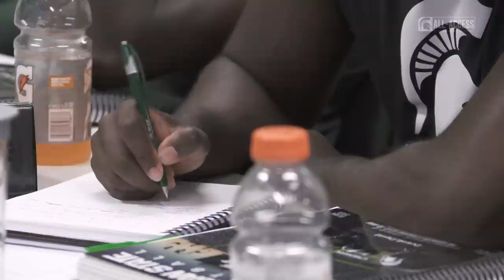Spartans All-Access: Episode 204 | Michigan State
S2|Ep204

Features: Relive the MSU Football win over Western Michigan on September 7, hear from the Dowell brothers on what it's like to play together, and run with MSU Cross Country on their trip to the dunes.